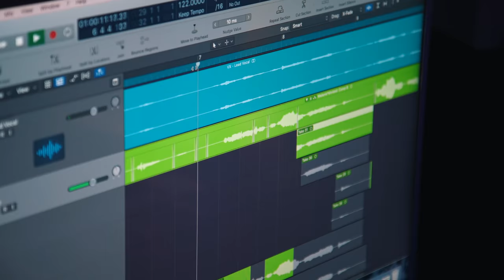FINALLY Bootcamp Begins!!! 🏋️‍♂️ - Season 5 Episode 6 - The Now United Show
Welcome to LA Bootcamp, Uniters! It's time for push up punishments, crazy rehearsals and a NEW SONG?! Join us for a BTS look of tour prep, you don't want to miss it! 🎬